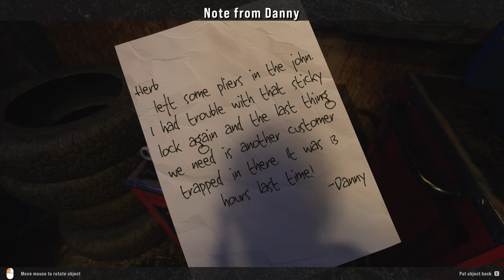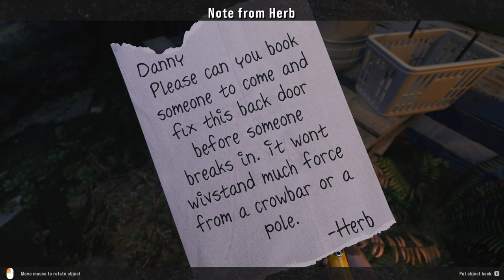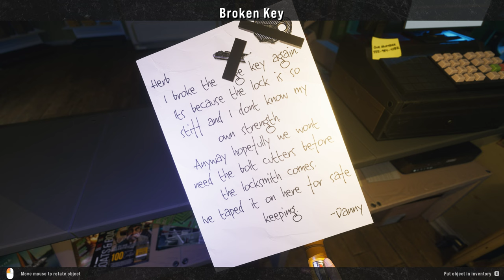WHO IS ABBY (Prologue) PC 4k 🕵️‍♂️🔍👁️‍🗨️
A suspenseful psychological thriller, you must unravel a mystery through exploration and puzzle-solving. On the search for your missing sister Abby you must try and discover the truth behind her disappearance. 🕵️‍♂️🔍👁️‍🗨️